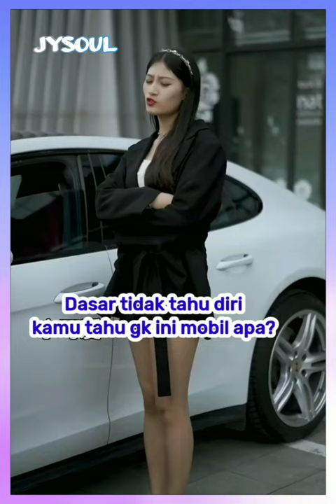Ketika Bos Pemilik Mobil Mewah Mengerjai Cewek Matreee | Inspirasi Kehidupan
inspirasi hidup
inspirasi kehidupan
video inspirasi
motivasi hidup
film pendek
JYSOUL